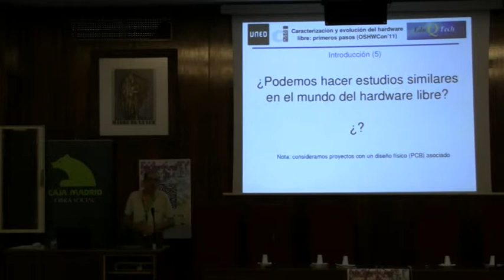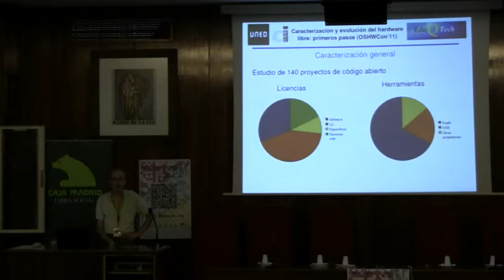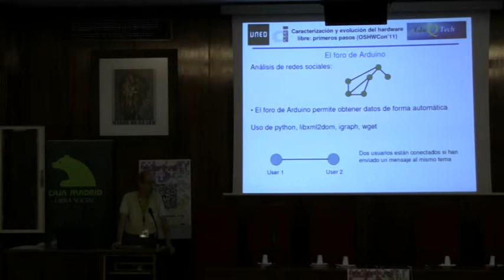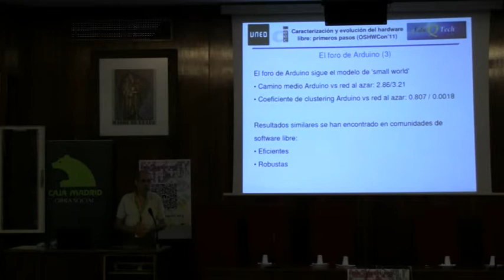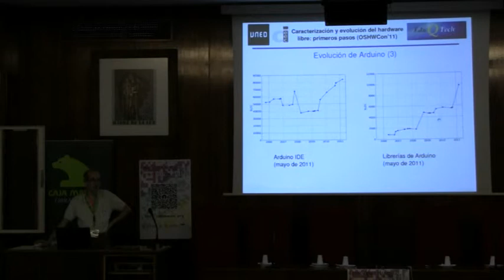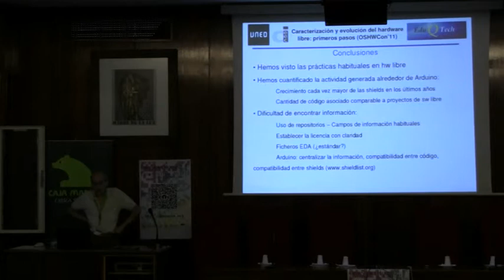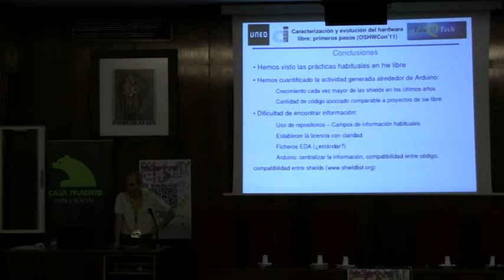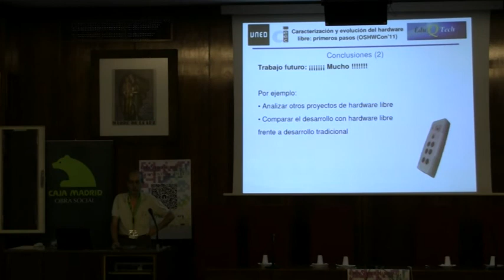OSHWCon 2011: Caracterización y evolución del Hardware Libre: Primeros pasos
Charla Caracterización y evolución del Hardware Libre: Primeros pasos presentada por Carlos Medrano en el OSHWCon 2011